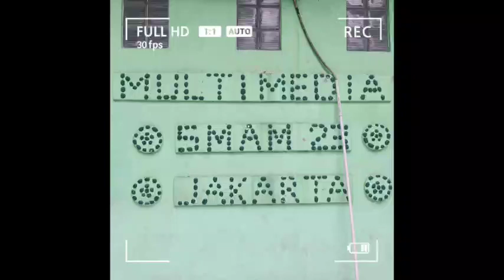SMA MUHAMMADIYAH 23 DESCRIBED BY ZELDA, 10 IPS 2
bagaimana denganpronounciation dari kak zelda ini? bagus bukan